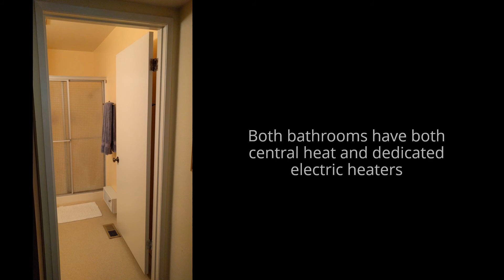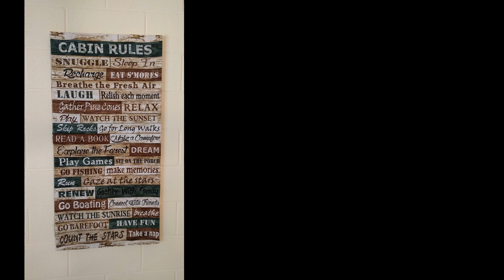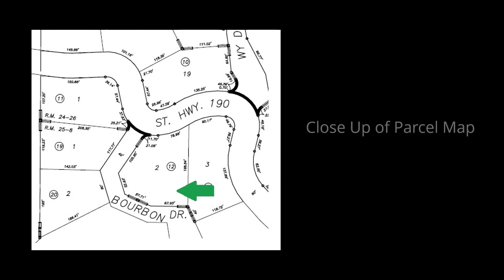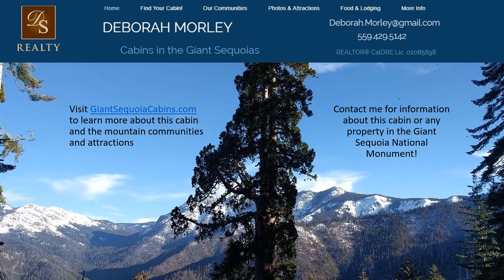***SOLD***Cabin for Sale - 1153 Highway 190, CampNelson | GiantSequoiaCabins.com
This comfortable cabin is located on a captivating property close to both Camp Nelson and Pierpoint Springs activities. Enjoy views of Slate Mountain, lots of Cedar and Oak trees plus one Giant Sequoia, lawns to play on, a back deck, fruit trees, a seasonal creek, and shady paths through a rock garden outside. Inside, three bedrooms, a large open kitchen, a mud/laundry room, and a basement game room offer plenty of room for family and friends. A large garage with a work bench and two 240V outlets to power your tools, RV, or electric car completes the package. Call today for a private showing and look for the red tractor out front!